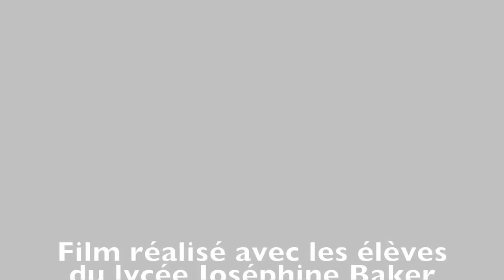NAH 2024 - Lauréat Lycée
Le prix vidéo dans la catégorie lycée revient au lycée polyvalent Joséphine Baker à Hanches (28).